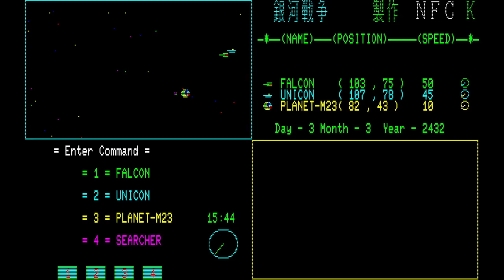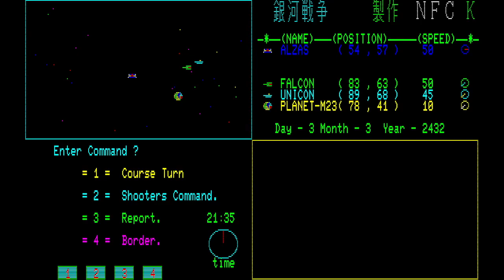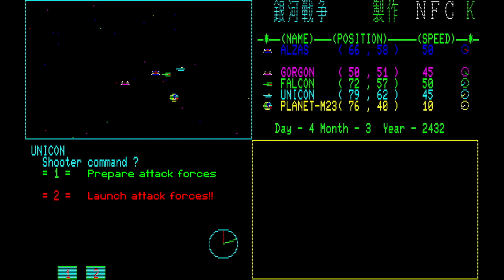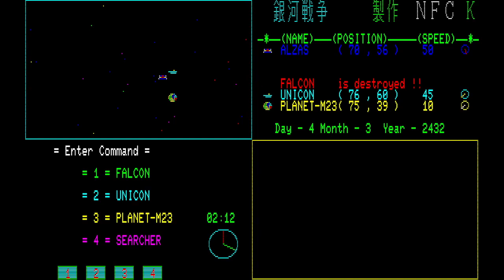Galactic Wars (Nihon Falcom, 1982, PC-88) [translated]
Here's my first ever match in Galactic Wars, translated into english.

So, during this past spring and summer I started digging into old game systems, especially the Japanese ones as their history and games are quite often ignored here in the west.
For me the most interesting system was NEC's PC-8801, which had a very impressive game library with tons of influential and famous games from quite a few modern day veteran companies, such as Square and Nihon Falcom. The downside, of course, was that all games on the system are in Japanese, and any videos I could find on Youtube were untranslated so I had no idea was happening in the game.
Following the example of ballerscuba's Video Games Over Time series, I figured I could learn more about the games by playing them myself, which sent me on a hunt for emulators and rom's of these old, largely forgotten games. The more I researched, the more I played, and the more I played the more inspired I felt by the old system and its limitations, which led me to want to develop a game of my own mimicking the style and limitations of the system.  Of course, before I could properly play any of the games I had teach myself how to read katakana. And the easiest way for me to do so was to just straight up record all of my gameplay and then try and translate the video for myself. So now I have a bunch a videos and text files with translations to go along with them.
I figured "since no one else has provided a translated playthrough of these games on youtube, maybe I should" and after a bunch of editing... here you are, a translated playthrough of Nihon Falcom's first game, Galactic Wars. Keep in mind that this is a recording of my first ever try at the game, so many of my moves don't make a lot of sense, and I do end up losing because of them.
This game also worked as the inspiration for my game, Orca X Pirate, which I originally started designing as a pirate-themed remake of Galatic Wars.

My thoughts on the game itself: It's decently fun, although even after the translation, some features just don't make sense (like what exactly are CAPs and Border, and what is their purpose). But for someone who likes strategy games, it's... a decent way to pass some time.
While the story is nothing more than an excuse for the action, it's still better than having no story at all, like some other similar games of the time.
Graphically, it's simple and it works, taking into account the true limitations of the system during that time, it is understandable why there is so much emptiness/black on screen, and it is even a good thing that there is proper breathing space for all UI elements... However, as I assume we are controlling the ships from a command center of some of sort, I feel like something is missing from the UI, graphically.